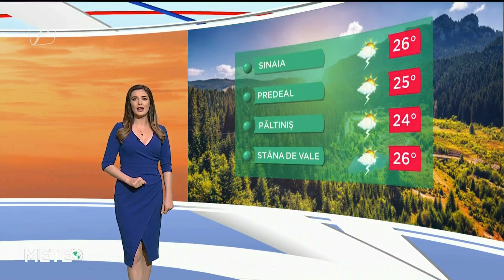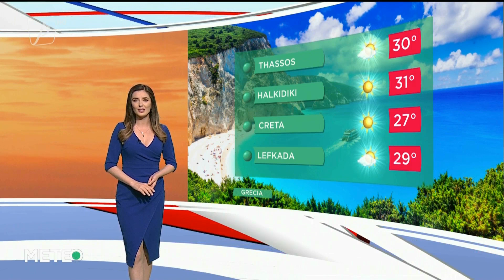VREMEA 13 IULIE 2021